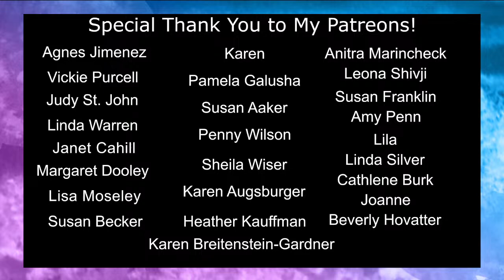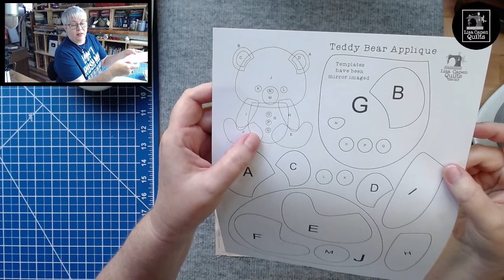Teddy Bear Applique Tutorial with Lisa Capen Quilts - Cute Baby Quilt Idea!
In this live I will be showing how to sew the Teddy Bear applique.  This applique would be super cute in any baby quilt, think of all of the fabric choices!!  I will share tips and ideas making this super simple, even for the beginner!

I have listed the SVG cutting file only on Etsy

My cordless iron
HeatnBond Lite printing sheets
NO SEW HeatnBond
Mini quilt stand
My sewing machine is a Juki HZL F600
My ScannCut model:  SDX 325